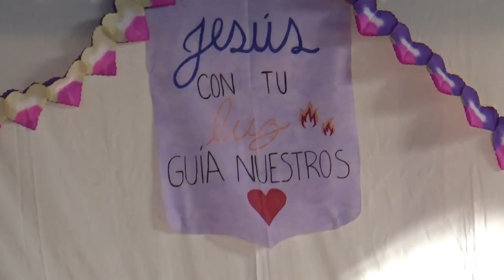COLEGIO CORAZÓN DE JESUS - FESTEJOS DEL DÍA DEL CORAZÓN DE JESÚS